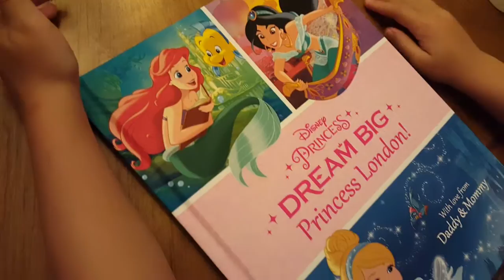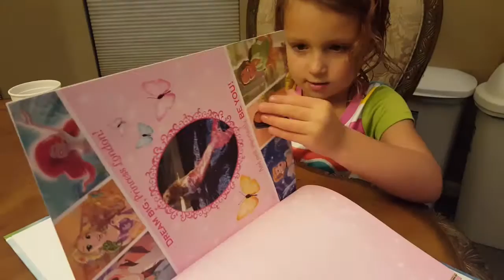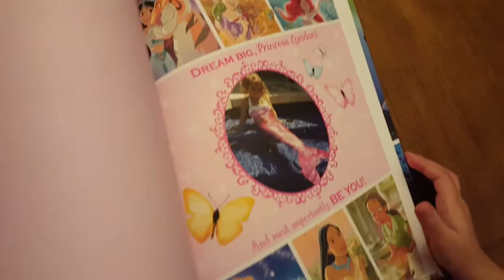Sister's personalized Disney Dream Big Princess Book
Sister seeing her personalized Disney Dream Big Princess Book for the first time.